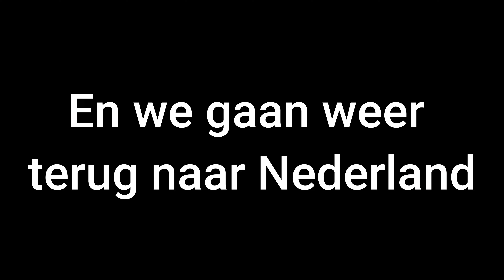Rondje Zuidoost Nederland | Op het spoor het land door #3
In deze video ga ik met de trein via Rotterdam Centraal, Eindhoven centraal en Heerlen naar Aken. Van uit Aken weer terug naar Heerlen om dan via Roermond, Nijmegen, Arnhem centraal, Utrecht centraal en Schiphol naar huist te gaan. Geniet van dit rondje Nederland.

Ik ben Mattias op het moment van filmen 23 jaar. Ik neem je graag mee in mijn leven en waar ik over na denk.